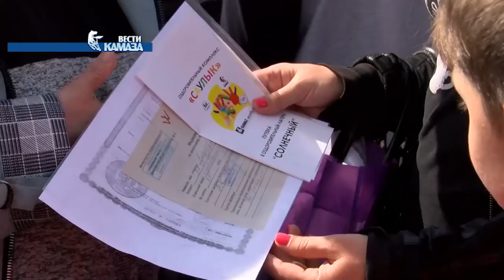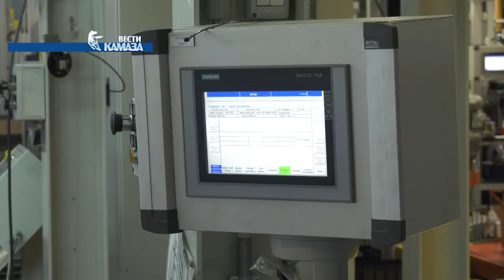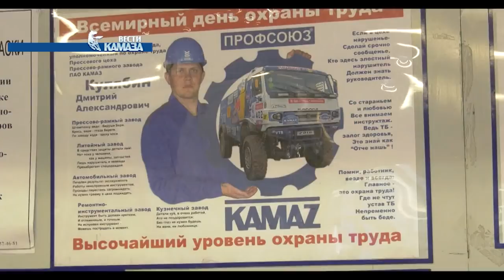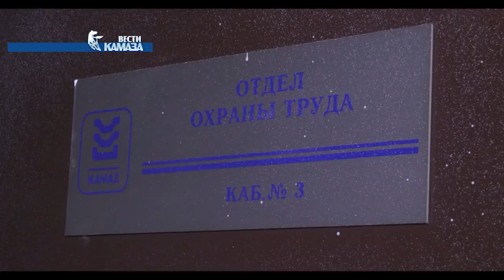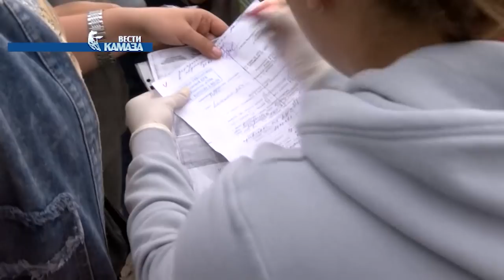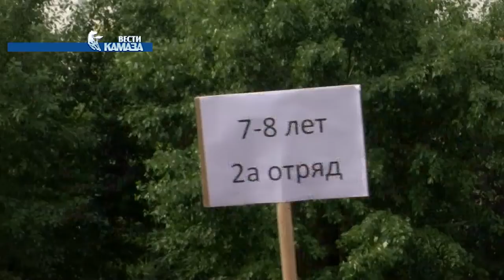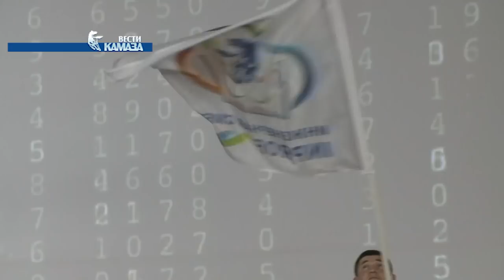Телепрограмма «Вести КАМАЗа» от 07.06.2019 (самые свежие и актуальные новости камского автогиганта)